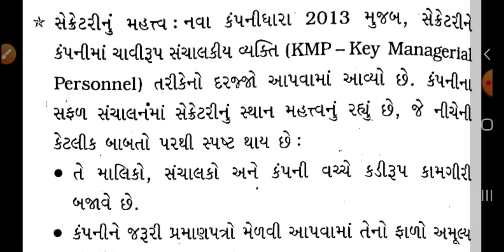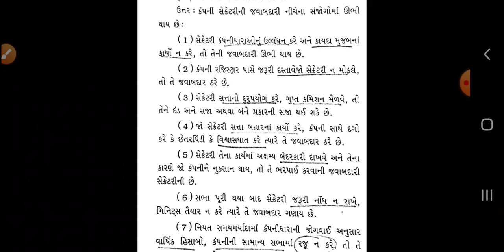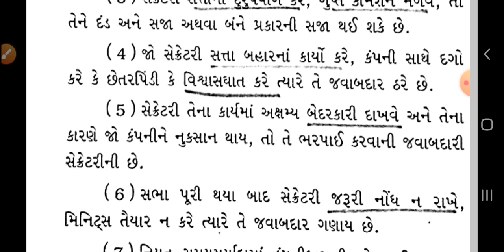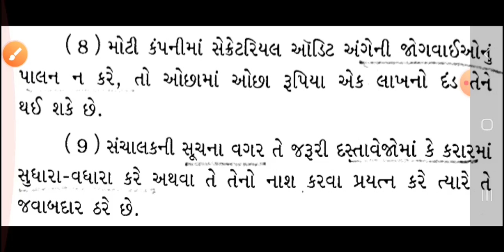Std:11Com(G),Sub:S.P/C.C, S.p Ch:02,L:04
Q સેક્રેટરીનુ મહત્વ સમજાવો
Q  સેક્રેટરીની જવાબદારી કયારે ઉભી થાય?
By Pramod Sir: 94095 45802